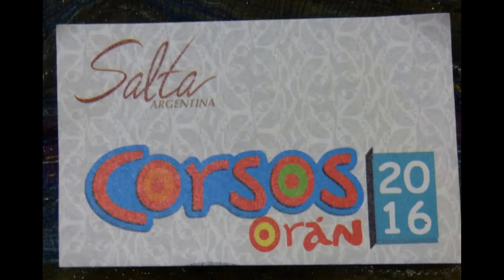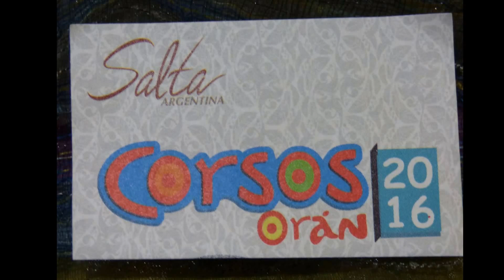BELLEZZA CARNAVAL ORAN 2016 1º PARTE